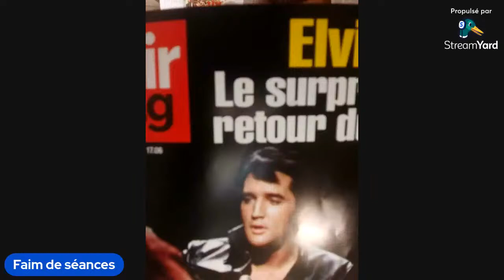Elvis de Baz Luhrmann : Critique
Critique à chaud du biopic sur Elvis Presley